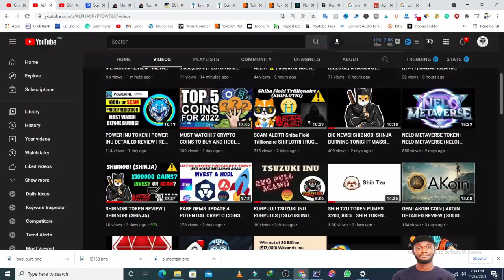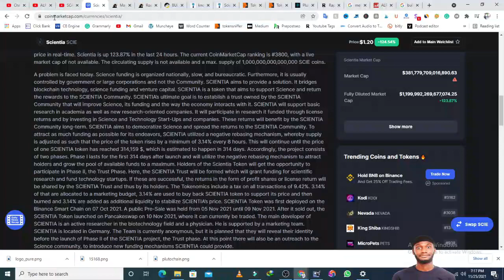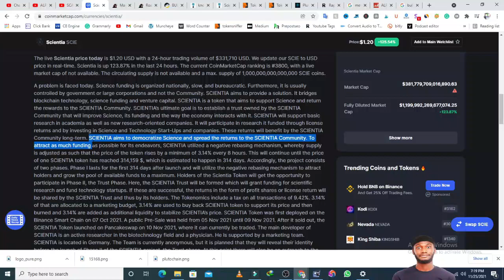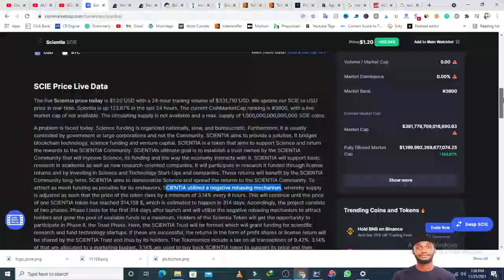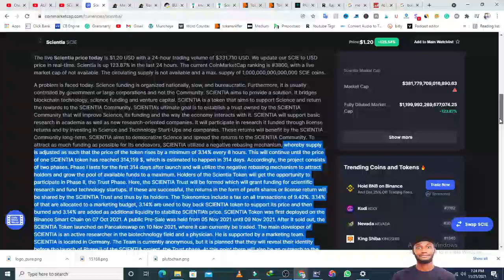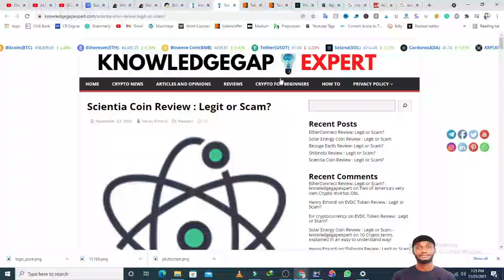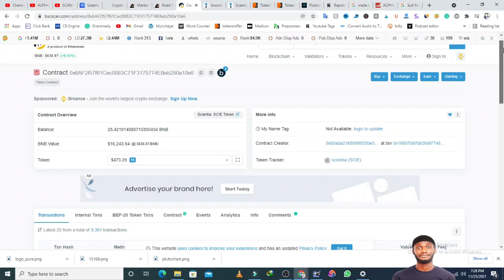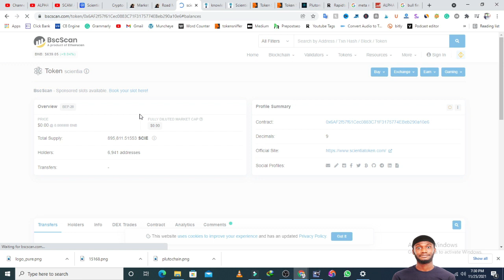BIG SCAM! SCIENTIA (SCIE) TOKEN | SCIENTIA DETAILED REVIEW | RED FLAGS | RUG PULL || DON'T INVEST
A problem is faced today. Science funding is organized nationally, slow, and bureaucratic. Furthermore, it is usually controlled by government or large corporations and not the Community. SCIENTIA aims to provide a solution. It bridges blockchain technology, science funding and venture capital. SCIENTIA is a token that aims to support Science and return the rewards to the SCIENTIA Community. SCIENTIA’s ultimate goal is to establish a trust owned by the SCIENTIA Community that will improve Science, its funding and the way the economy interacts with it. SCIENTIA will support basic research in academia as well as new research-oriented companies. It will participate in research it funded through license returns and by investing in Science and Technology Start-Ups and companies. These returns will benefit by the SCIENTIA Community long-term. SCIENTIA aims to democratize Science and spread the returns to the SCIENTIA Community. To attract as much funding as possible for its endeavors, SCIENTIA utilized a negative rebasing mechanism, whereby supply is adjusted as such that the price of the token rises by a minimum of 3.14% every 8 hours. This will continue until the price of one SCIENTIA token has reached 314,159 $, which is estimated to happen in 314 days. Accordingly, the project consists of two phases. Phase I lasts for the first 314 days after launch and will utilize the negative rebasing mechanism to attract holders and grow the pool of available funds to a maximum. Holders of the Scientia Token will get the opportunity to participate in Phase II, the Trust Phase. Here, the SCIENTIA Trust will be formed which will grant funding for scientific research and fund technology startups. If these are successful, the returns in the form of profit shares or license return will be shared by the SCIENTIA Trust and thus by its holders. The Tokenomics include a tax on all transactions of 9.42%. 3.14% of that are allocated to a marketing budget, 3.14% are used to buy back SCIENTIA token to support its price and then burned and 3.14% are added as additional liquidity to stabilize SCIENTIA’s price. SCIENTIA Token was first deployed on the Binance Smart Chain on 07 Oct 2021. A public Pre-Sale was held from 05 Nov 2021 until 09 Nov 2021. After it sold out, the SCIENTIA Token launched on Pancakeswap on 10 Nov 2021, where it can currently be traded. The main developer of SCIENTIA is an active researcher in the biotechnology field and a physician. He is supported by a marketing team. SCIENTIA is located in Germany. The Team is currently anonymous, but it is planned that they will reveal their identity before the launch of Phase II of the SCIENTIA project, the Trust phase. At this point there will also be an outreach to the Science community, to introduce new funding mechanisms SCIENTIA could provide.